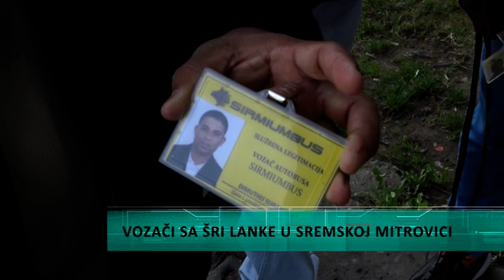Vozači sa Šri Lanke u Sremskoj Mitrovici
U poslednje vreme ne iznenađuje kada se na mestu vozača javnog prevoza nađu stranci, iz udaljenih zemalja sveta. Ovakav slučaj zabeležen je i u Sremskij Mitrovici gde je čak 12 državljana Šri Lanke angažovano u privatnom preduzeću za prevoz putnika.